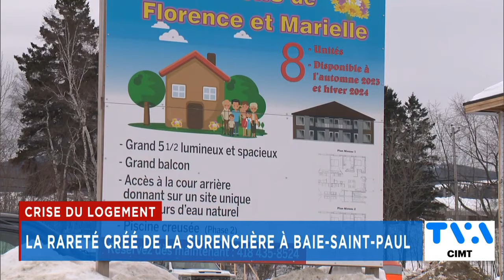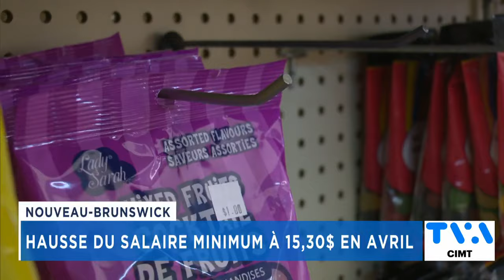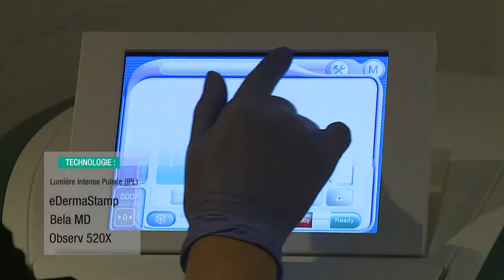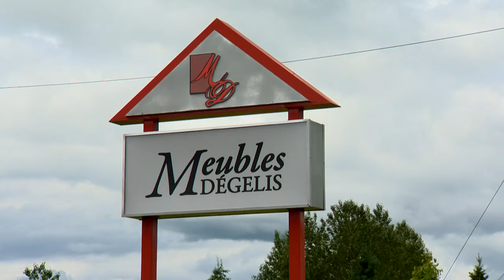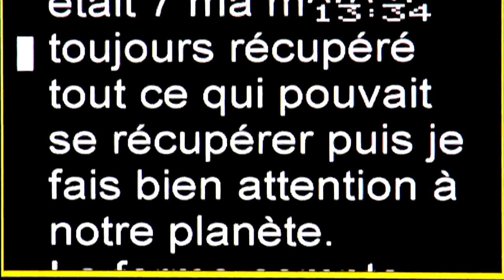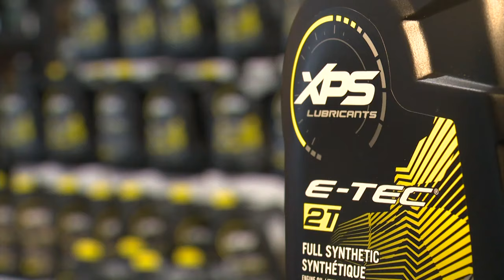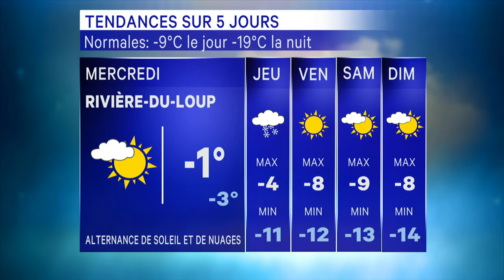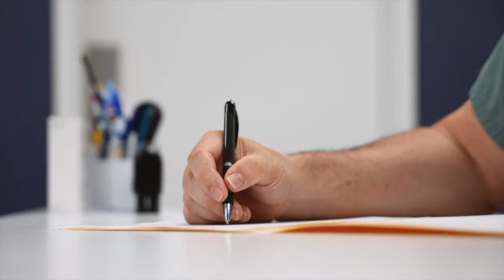TVA Nouvelles CIMT 18h 29 janvier 2024